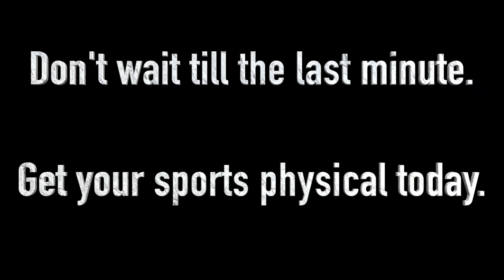RHSTV - Commercial - RHS Sports Physical - 2015